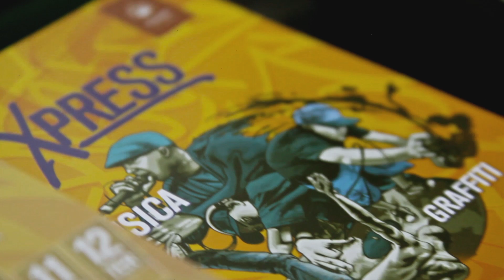Herz teaser tour brasil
Pronto a despegar el nuevo video que realizamos por BRasil junto a Herz1!!  Pasando por ciudades como Sao Paolo Curitiba y Florianopolis, se viene por los ojos de Zkt1 audiovisual y el apoyo de Subcomplot